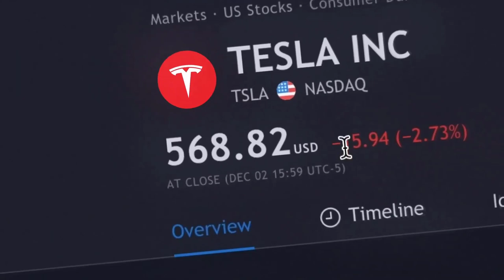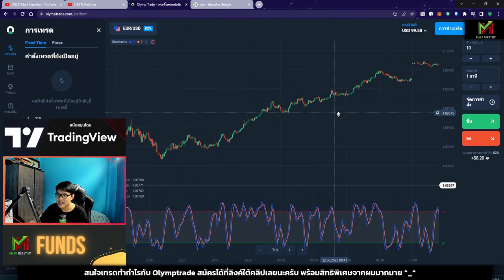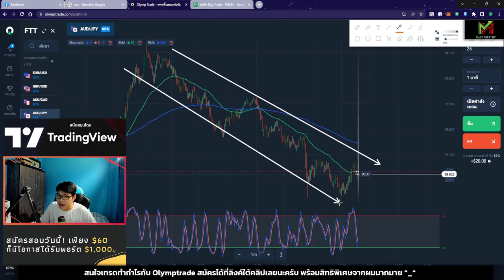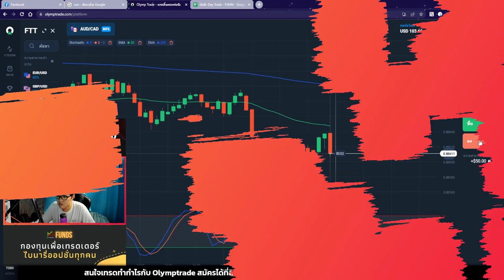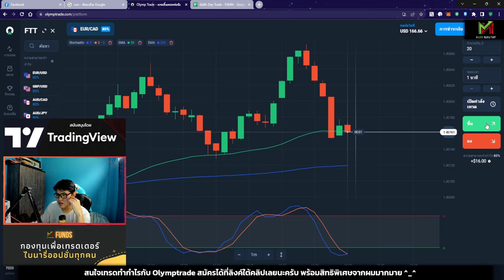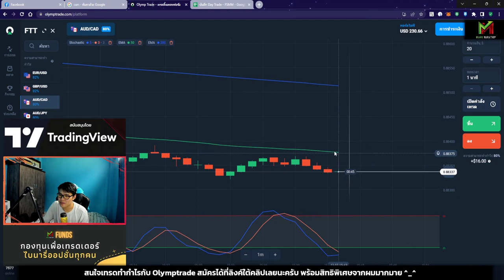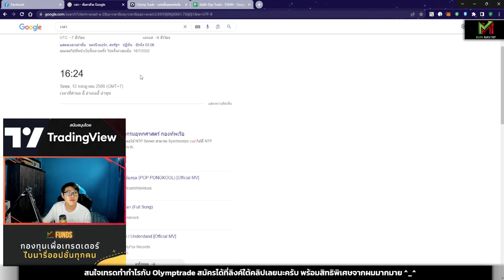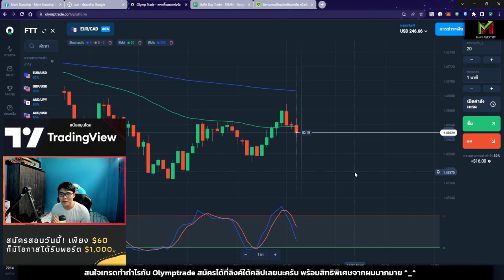สอนเทรดหาเงินออนไลน์ $112 ใน 1 วัน!! ด้วยเทคนิค STO533 - Vlog Trade EP.90